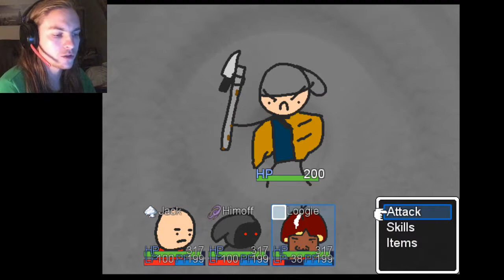The adventures of Crackhead Jack Part 3 | Bon Voyage and hello to the land of Meth....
Finally we have progressed passed the dreaded Pepsiman!

The crack factory isn't around here, so we have to go on a voyage to the Meth Mainland.

We meet trouble along the way...